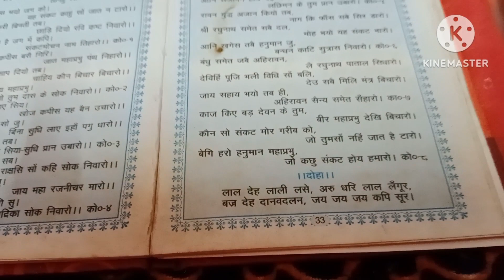अपनी वेट लॉस जर्नी में कैसे बहुत ही मेहनत और संघर्ष करने के बाद ही मिलती है सफलता 🙏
अपनी वेट लॉस जर्नी में कैसे बहुत ही मेहनत और संघर्ष करने के बाद ही मिलती है सफलता 🙏 views goodvibeswithpreeti🙏 ytviralvideo good vibes indian vlog vlogger good vibes with preeti 🙏 indian vlogger 🥰

manojdey vlogs
catch life with bhumi
good vibes with preeti
good life
my waightloss journey viral video
my waightloss journey video
my waightloss journey viral videos
my waightloss journey